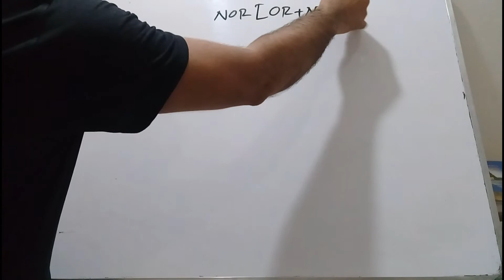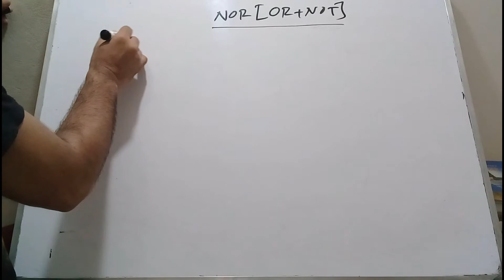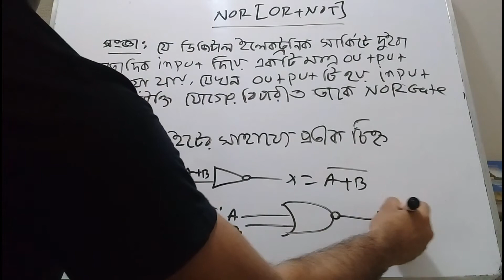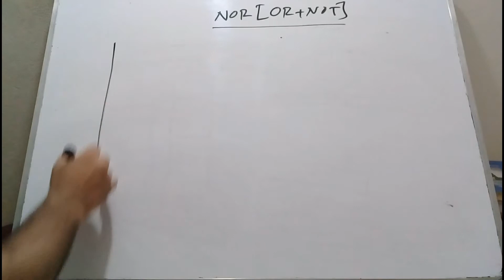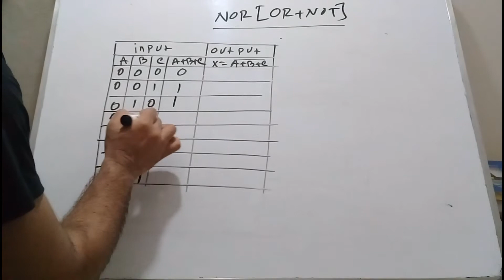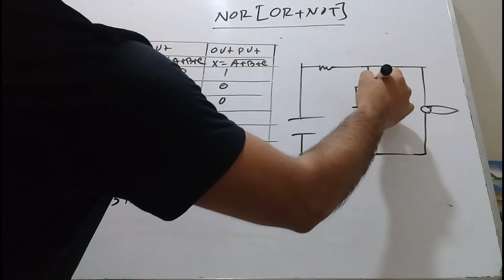NOR Gate. HSC ICT NOR Gate Theory || Lecture :5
In this video I am going to show You how to learn NOR Gate Theory . Specially this video is for the students of class 11-12. Hope you will be benefited from this video.

★ Logic Circuit Lecture:1  - AND Gate

★ Logic Circuit Lecture:2- OR Gate

★ Logic Circuit Lecture :3 NOT Gate

★Binary Addition : বাইনারি যোগ

Our Address :
Head Office
Hathazari, Chittagong.

             পরিপূরক বিয়োগ
# 2's Complement Subtraction Lecture:1

# 2's Complement Subtraction Lecture:2

# 2's Complement Subtraction Lecture:3

# 2's Complement Subtraction Lecture:4

#  2's Complement Addition  Lecture:1

#  2's Complement Addition  Lecture:2

#  2's Complement Addition  Lecture:3

#  2's Complement Addition  Lecture:4